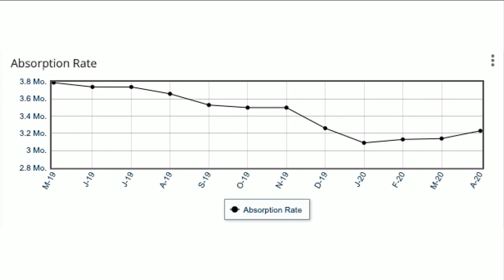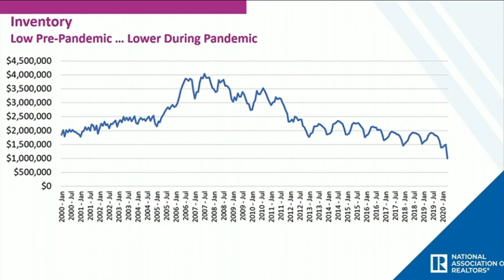The housing market remains strong and stable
Eddie Cintrón, a Managing Broker at Watson Realty, joins us on The Morning Show to discuss how the housing market is strong and stable in spite of the coronavirus crisis.